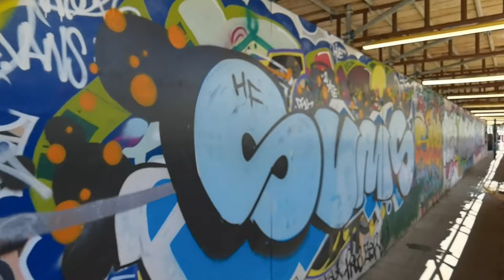Graffiti in Croydon on building site hoardings Part 1.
Part 1 of a three part series showing the graffiti on building site hoardings near the A232.